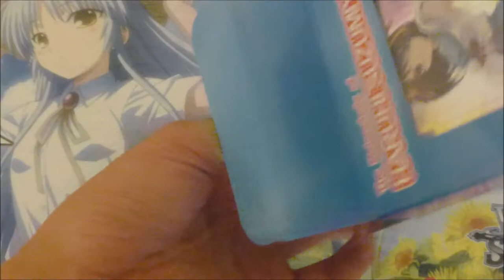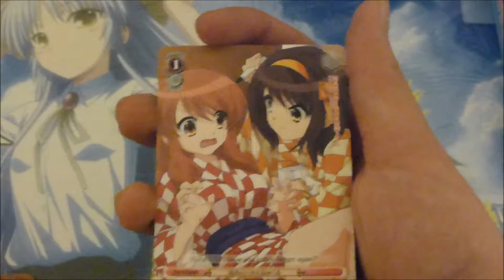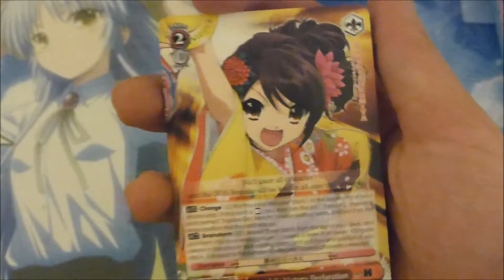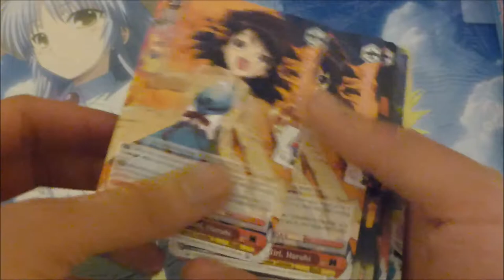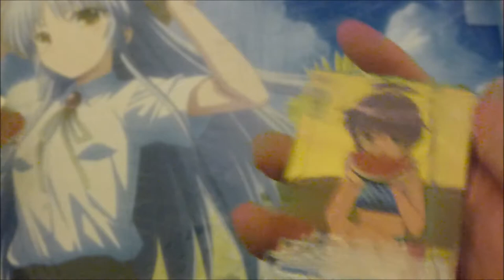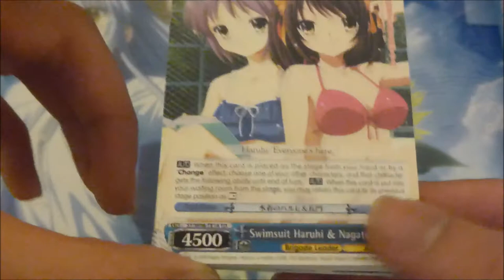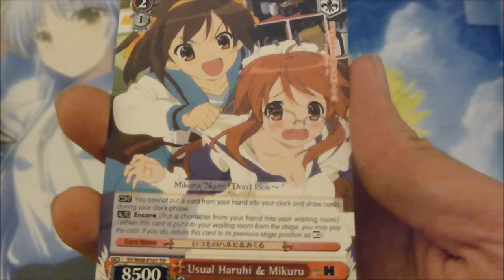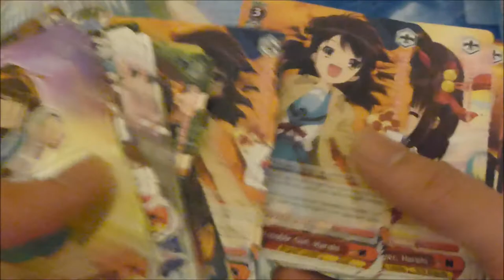The Melancholy of Haruhi Suzumiya Trial Deck Opening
Apologies for camera quality.